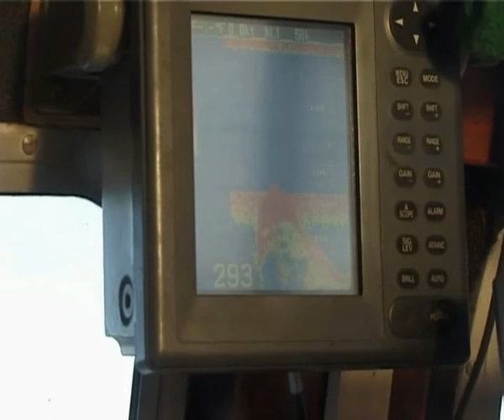Loch Ness depth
This is a slowed down version of a video I took on the Castle Cruises tour boat. The reading is in metres and 354m converts to 1162 feet.
I deliberately panned away from the Furuno sonar to show the shoreline of Urquhart Bay, proving that this clip was shot on Loch Ness.

It is typical of erroneous digital readouts that sonars can produce in the vicinity of the walls of steep-sided lochs, lakes, and fiords.

Finally, yes, that is a Nessie on the sonar display unit.